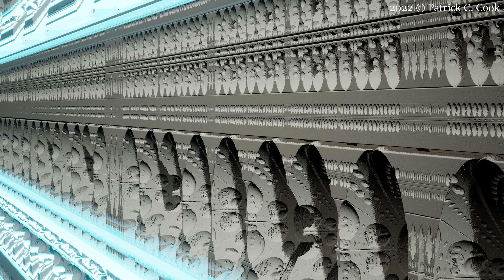Portals: An Unreal Engine 5 Machina-Fractals Essence simulation of portals. Enjoy in 4K, 60fps!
Welcome to the sixty-second volume of my Fractal Fantasy series!

Way back in 2007 I captured a number of still shots inside a Mandlebulb fractal which I published as a video titled "The Ruins of Epsilon". In 2020 I upgraded its quality and re-published it as Fractal Fantasy Volume 35 When Machina-Fractals Essence came out for Unreal Engine 5 I was quick to purchase it to try an internal exploration with that fractal image tool. This video is that exploration.

I prefer stills when presenting complex fractal graphics because it gives the viewer time to visually review the image, to "take it in" as it were. A sense of motion can still be accomplished with transitions, but which can be controlled to blend the graphics with the soundtrack, the combination of which allows the viewer's imagination to wander. In the case of this video presentation, the combination of gentle arcs, straight lines and objects that look like portals are blended to beautiful music using calm transitions, smooth sweeps and gentle zooms that grant the viewer time to appreciate the interesting fractal graphics.

Let me know you enjoyed it with a much appreciated Like.